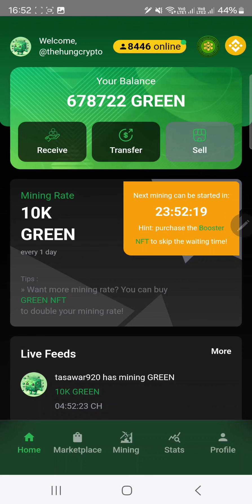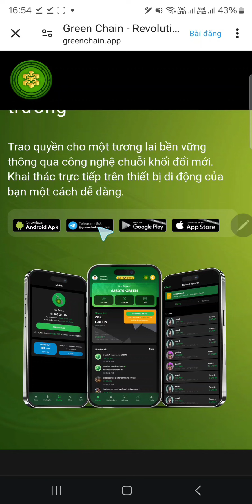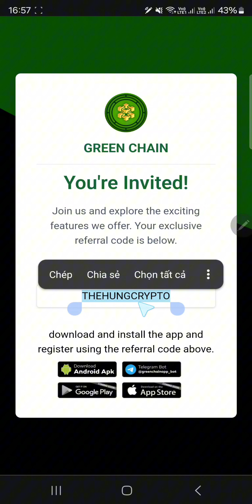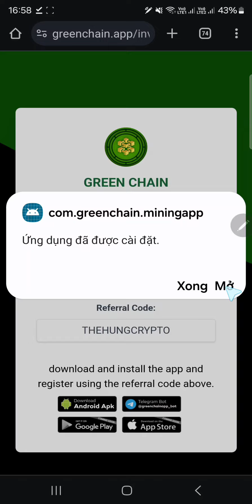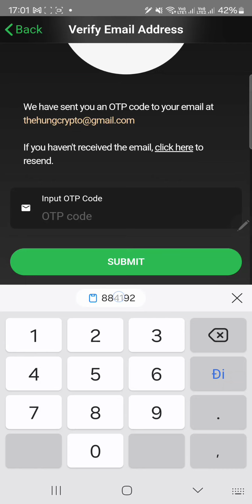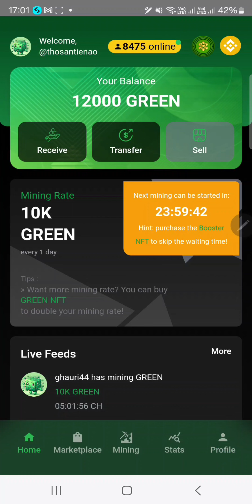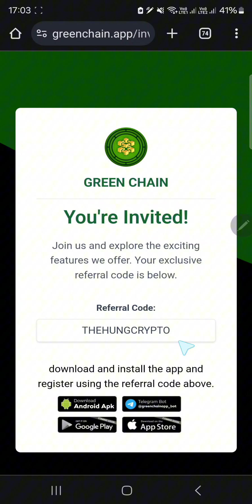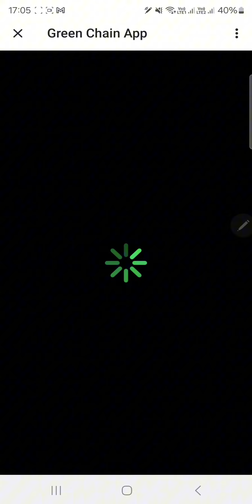Green Chain Dự Án Mới Đào GREEN Token Cơ Chế Bấm Đào 24 Giờ Trên App Riêng Và Telegram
🦊 CODE:  THEHUNGCRYPTO